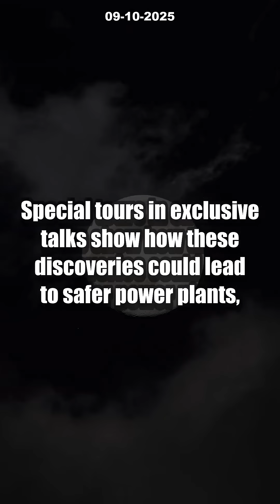7 INSANE Atomic Breakthroughs at Oak Ridge: Will Nuclear Power Change Everything? [2025]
Get ready for the future! Oak Ridge has just announced 7 INSANE atomic breakthroughs at the American Museum of Science and Energy during Nuclear Science Week 2025. This video dives into the game-changing innovations—from next-gen nuclear energy and space exploration to national security and revolutionary medical advances.

Discover how top scientists are driving a nuclear renaissance with developments that could power your home, cure disease, and even send humans to Mars. Are these atomic advancements the key to safer power plants and advanced cancer treatments? Find out how Oak Ridge is shaping tomorrow NOW!

Join the conversation and step into the future of nuclear technology!